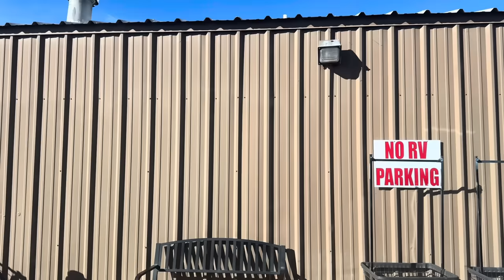I went to a Huge Nomad party in the middle of the desert (Skooliepalooza)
Skooliepalooza 2024, lets go!